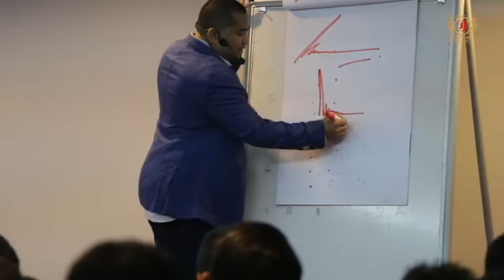Dato' Dr Nazri Khan - Che Ku Mazilah on STS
CARA-CARA PENDAFTARAN : -

(+) Panggilan Telefon: Hubungi 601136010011/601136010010 atau 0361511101

"MENYIMPAN itu bagus, MELABUR itu bijak"